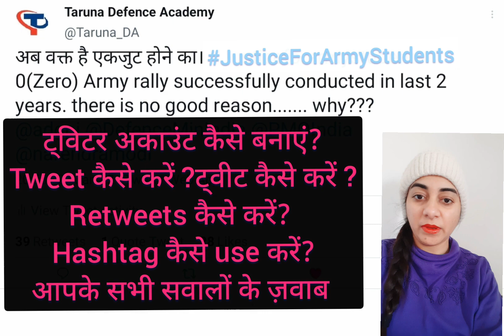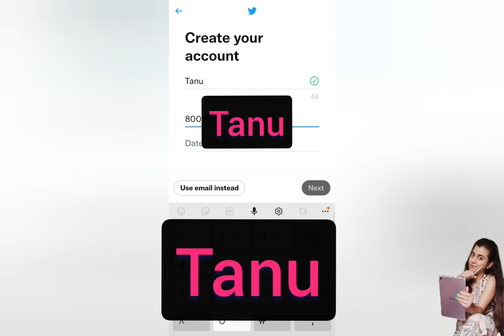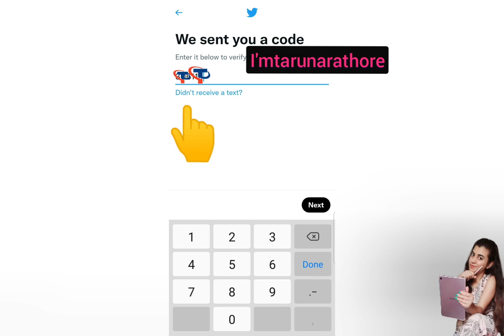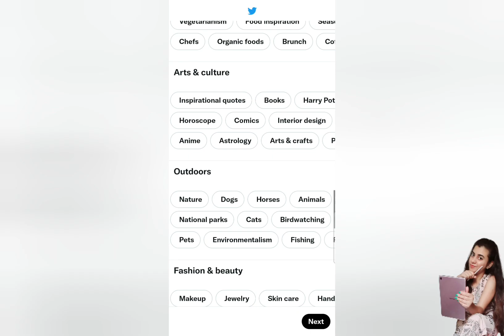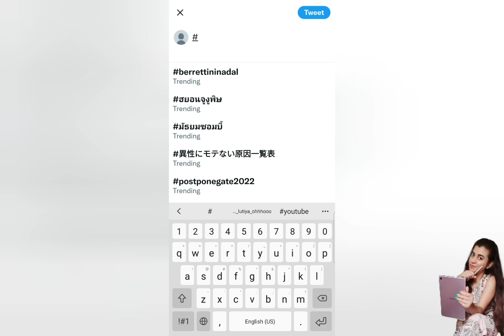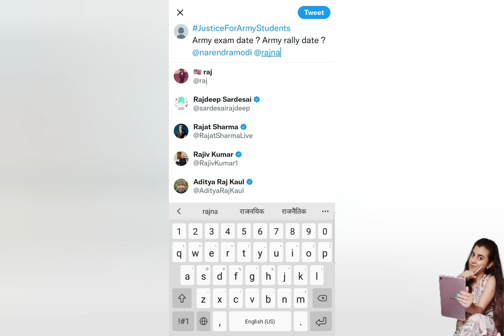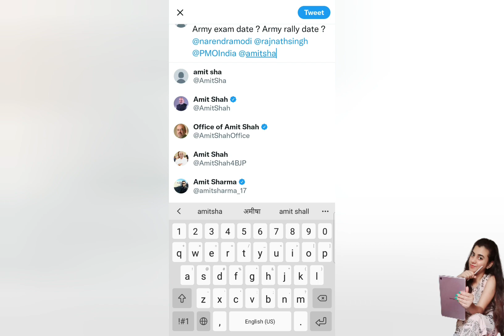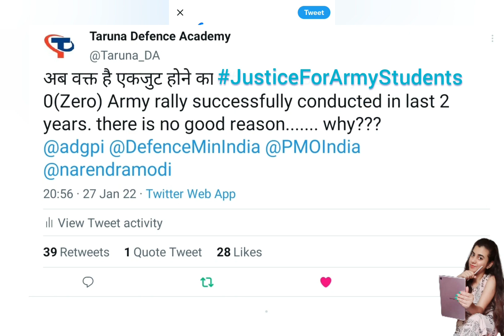JusticeForArmyStudents Tweet on 29 Jan 2022 at 11:00AM |Army rally bharti exam digital protest 2022